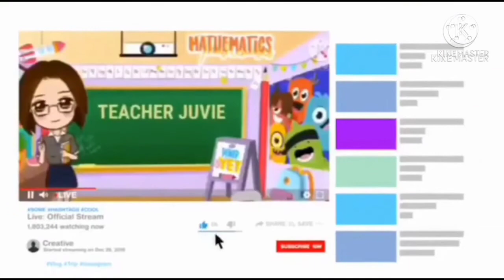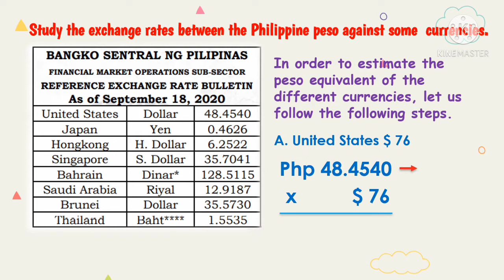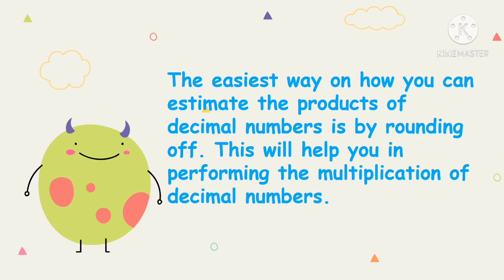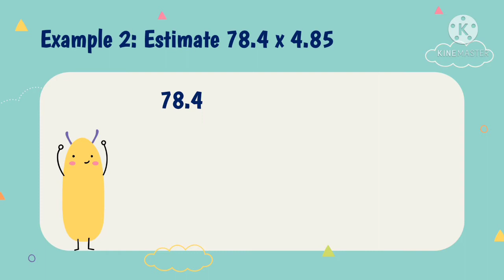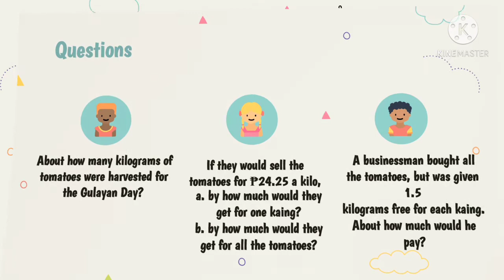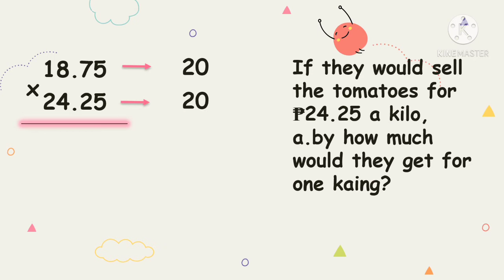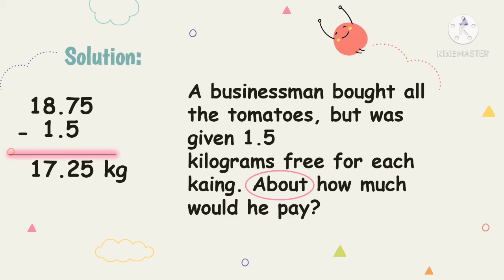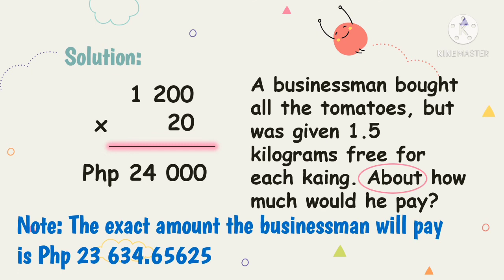MATH 5 Q2 WEEK 4 ESTIMATION OF PRODUCTS OF DECIMAL NUMBERS WITH REASONABLE RESULTS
In estimating the products of decimal numbers, always remember the
rules applied in multiplying whole numbers. After going through this
lesson, you are expected to estimate the products of decimal numbers with
reasonable results